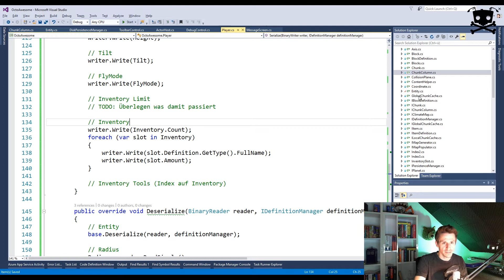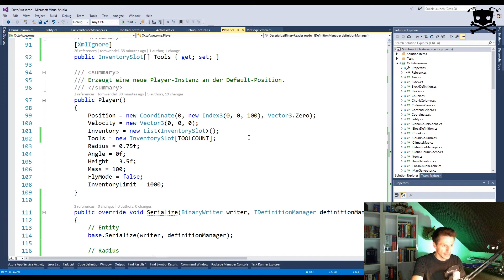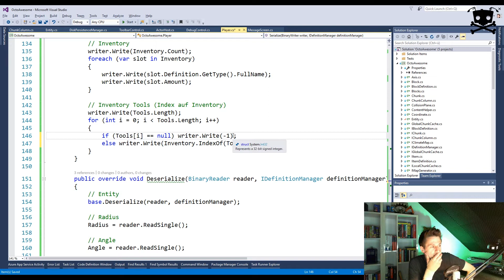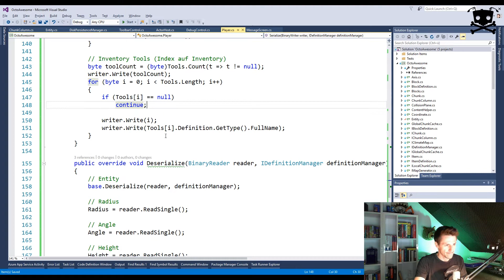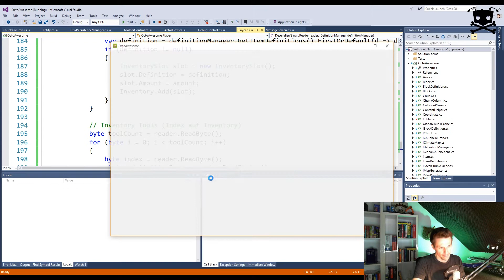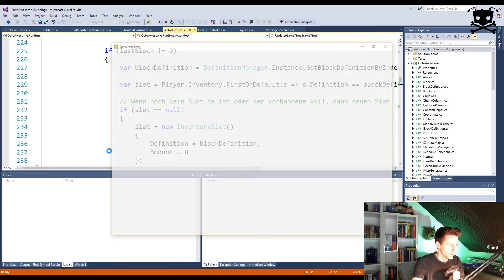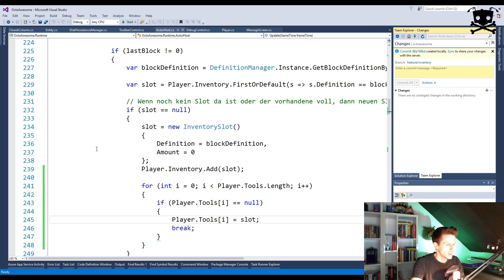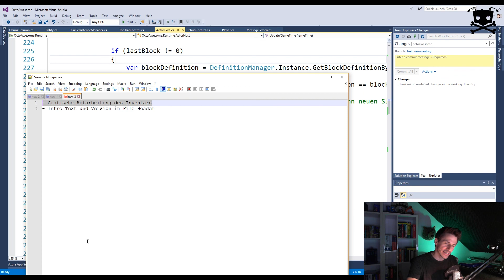Lets Code OctoAwesome [399,99] - Adam erinnert sich an die letzte Nacht.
Unerwartet kommt oft. So auch der Umstand, dass unsere Serialisierung auf Anhieb funktioniert :D Wir speichern das Inventar weg und anschließend auch die Anordnung der Tools. Und das Ganze sogar Fehler-Tolerant, falls uns mal eine Mod weg bricht.